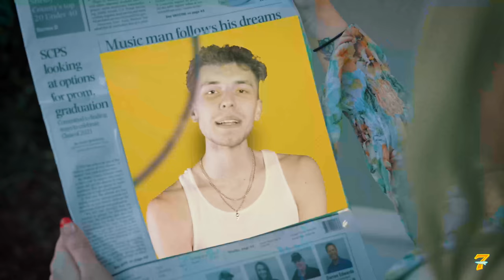Levi Bloom - Slow (Directed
Levi Bloom - Slow | SEVEN SEAS Premiere

Directed & Edited by: Bryce Vaughn (@brycechill)
Producer: Phil “502” Williams

Mixed by: Phil “502” Williams of The Dojo Recording Studio
Mastered by: Nicolas de Porcel

Special thanks to Matthew and Kayla Stanley, Ed and Donna Zambetti, Jordan Renfroe, Layne Mckinney, Whit Duley, & Phyllis Williams

Official YouTube Channel of BRYCE CHILL 2018®